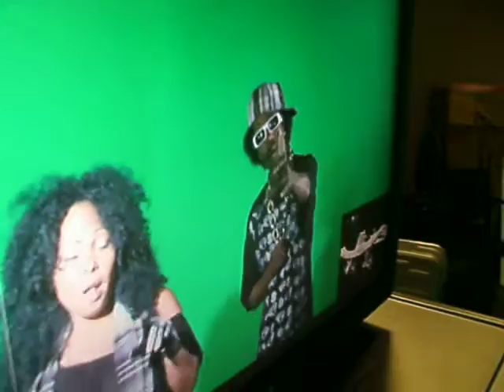RIC-HARD VIDEO SHOOT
RIC-HARD